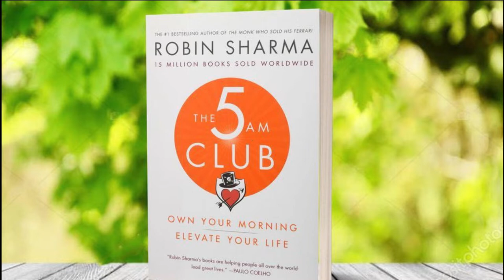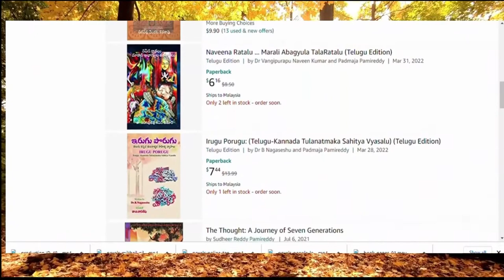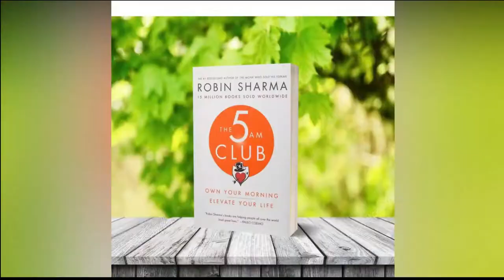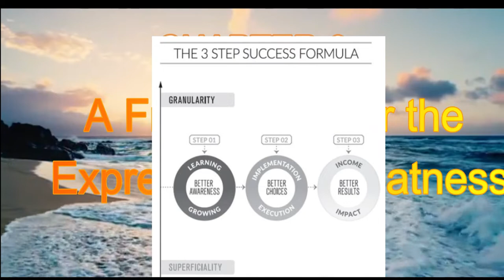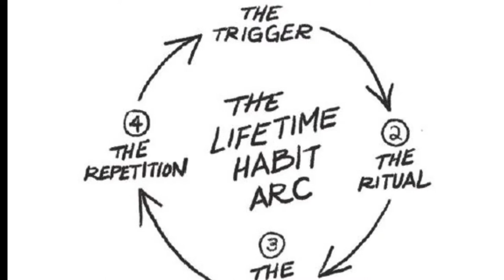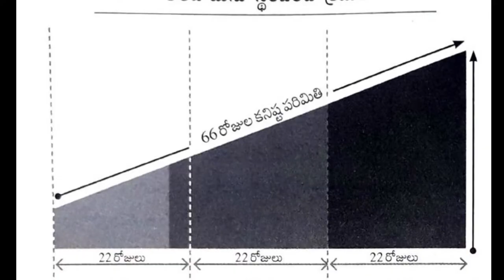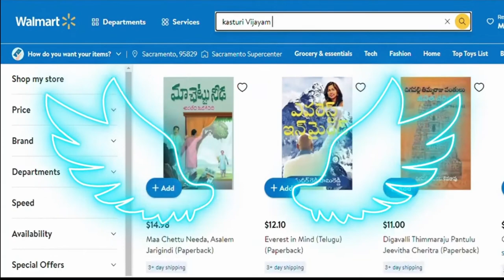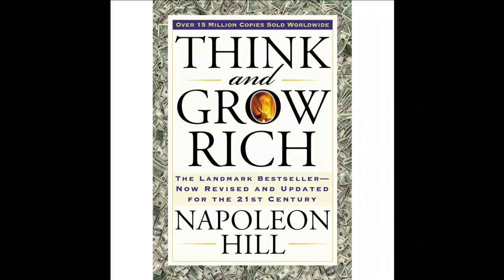THE 5 A.M CLUB | kasturivijayam the 5am club telugu the 5am club telugu audiobook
BILLIONAIRE LIFESTYEL| THE 5 A.M CLUB| ROBIN SHARMA| PADMAJA PAMIREDDY| TELUGU AUDIOBOOK | KASTURI VIJYAM

Chapter 1: 0:34
Chapter 2: 3:38
Chapter 3: 20:34
Chapter 4: 34:14
Chapter 5: 1:13:44
Chapter 6: 1:35:42
Chapter 7: 2:00:01
Chapter 8: 2:18:48
Chapter 9: 2:41:19
Chapter 10: 3:07:29
Chapter 11: 4:32:33
Chapter 12: 4:51:47
Chapter 13: 6:02:07
Chapter 14: 6:58:39
Chapter 15: 7:20:40
Chapter 16: 7:57:26
Chapter 17: 8:53:00

5 an club full audio book summary in telugu
5 am club book by Robin Sharma
early morning habits of most successful people
A life changing journey to success
telugu audio books full length
reading story books in telugu
best life changing books in telugu
best telugu books to read
top 10 telugu books to read
book reading videos
telugu book reading videos
book reading techniques telugu
best books in telugu
best self motivational videos telugu
best self motivational books telugu
life changing habits telugu,
most powerful habits telugu
habits telugu
telugu motivational books
telugu audio books summary
telugu best audio novels
telugu literature books
telugu books explained
philosophy books in telugu
telugu books to read
telugu knowledge book channel
telugu audio stories youtube channel
new stories book telugu channel
audiobooks full length
voice of telugu motivational stories
telugu story book channel
telugu stories for reading
stories in telugu story books
telugu motivational podcasts
kuku fm telugu audio books
stories in telugu explaining
stories in telugu motivational
stories in telugu to read
best podcast to listen in telugu
you can book review in telugu
best philosophy books in telugu
good habits for student in telugu
children's good habits telugu
morning to evening routine telugu
how to be happy in life telugu
interesting facts about anything in telugu
successful people habits telugu
how to bad habits in telugu
telugu positive affirmations
telugu thought of the day
useful tips for daily life in telugu
how to be disciplined telugu
telugu quotations for students
daily activities in english to telugu
life inspiration habits telugu
motivational quotes for success in life telugu
how to success in business in telugu
money importance in life in telugu
facts about richest person in telugu
how to reach your goals in life telugu
educational importance in our life in telugu
Financial problems motivation in telugu
the psychology of money(telugu)
why money is important in life
what is the purpose of life in telugu
money management books in telugu
how to rich in life in telugu
how to earn money in telugu for students
how to save money from salary every month telugu
how to become poor to rich in telugu
simple business ideas that make money telugu
best money books for beginners in telugu
money investment ideas in telugu
best books about money and investing
best books on finance and investing
best finance books for beginners
best books to read financial literacy
top 10 books for financial literacy
best books for millionaire mindset
top 10 telugu books to read at least once
top 10 books to read before you die in telugu
top 10 telugu books to read in telugu
best telugu books of all time in telugu
best telugu books of all time
telugu books in telugu
best telugu books to read once in a life in telugu
top 10 books to read in telugu
must read books of all time in telugu
must read telugu books
must read telugu books all time
top 10 must read books in telugu
top 10 must read telugu books

Please Contact Kasturi Vijyam via

the 5am club telugu
the 5am club book in telugu

the 5am club telugu audiobook

Kasturi Vijayam Published books Available @